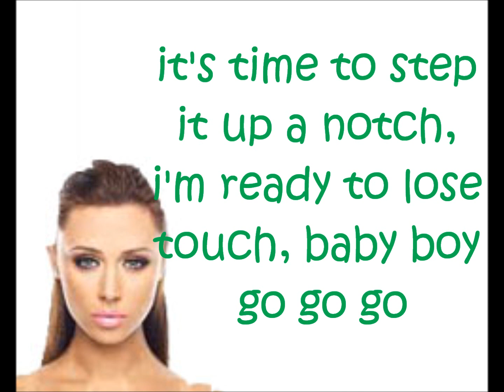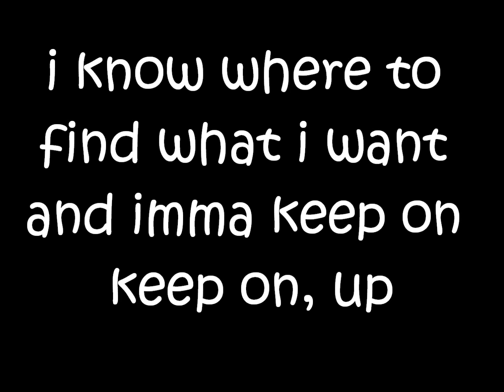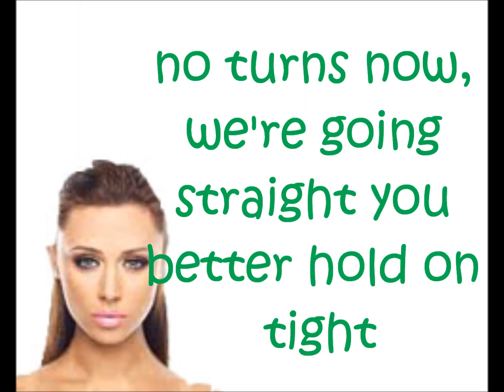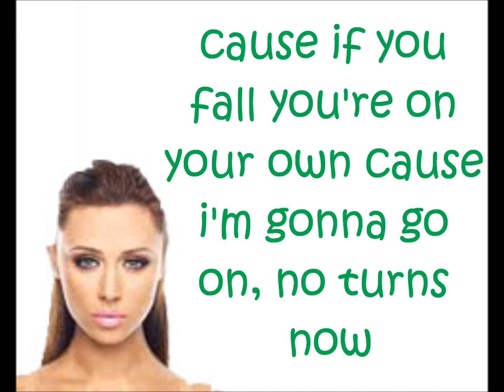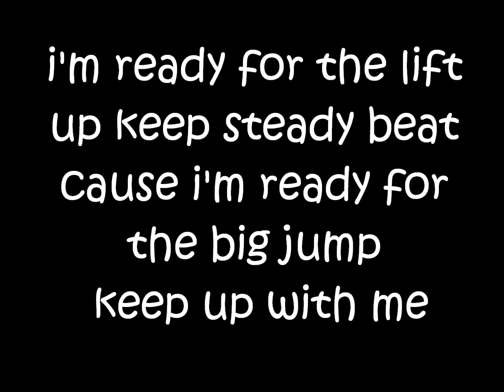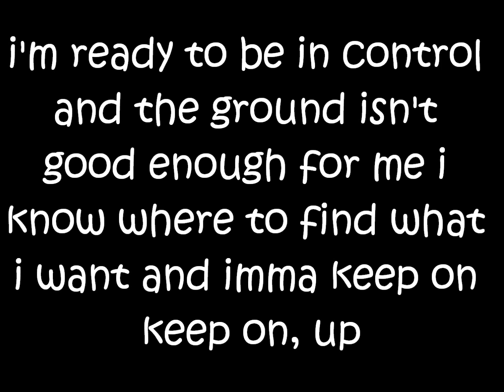The Saturdays- Up- Lyrics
Lyrics to The Saturdays "Up"